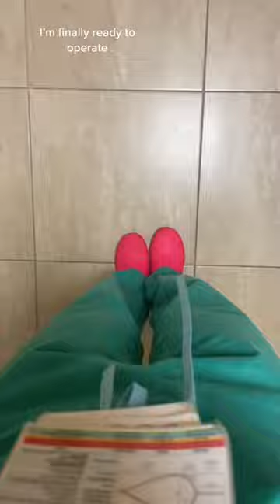Surgeon prepares for surgery!